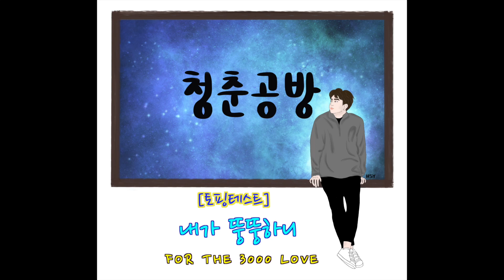토핑테스트 - 내가 뚱뚱하니 [FOR THE 3000 LOVE]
(전곡을 들을 수 있는 링크에요!)
아실 수도, 모르실 분들이 더 많아 홍보하는 저희 앨범이랍니다:D
김동연 경기도지사님의 응원을 받은 'Gap Year'를 비롯
23년도에 멤버들과 즐겁게 작업한

토핑테스트 1집 'FOR THE 3000 LOVE'
소망과 사랑, 추억과 마음을 담은 토핑테스트 1집 앨범입니다.
3000의 사랑을 위해. 3000만큼 사랑해:D